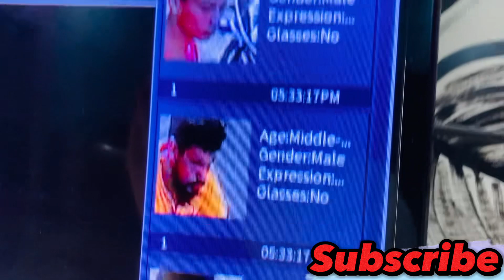Chinees mitti || Nadir vlog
YouTube I show this video in chinees mitti
Chinees mitti
Nadir vlog
Vlog
Chinees
Mitti